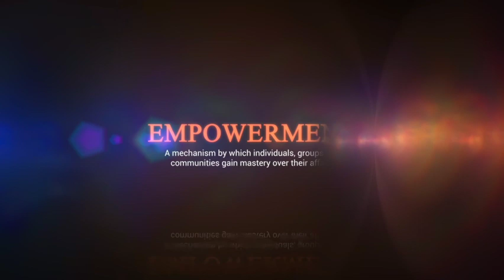Think Like A Boss 💼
If you want the raises.
If you want the respect.
If you want the promotions.

You’ve got to THINK like A BOSS.